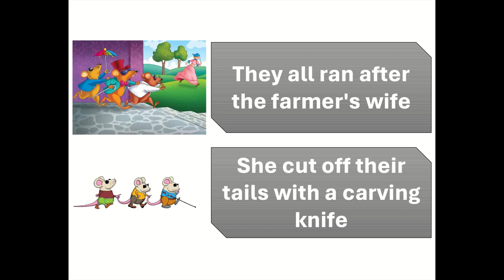"Enchanted Rhymes: School Studies "Three Blind Mice"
🎈 Welcome to School Studies, where imagination takes flight through enchanting story poems for young hearts! 📚✨

Poem -  "Three Blind Mice"

Dive into a magical world where every rhyme weaves a tale of wonder, adventure, and life lessons, perfect for children and the young at heart. 🌟

Join us on a journey through captivating narratives, whimsical characters, and heartfelt messages, designed to ignite creativity and spark joy in every child's imagination. 🚀💫

From classic tales retold to original adventures penned with love, there's something for every young dreamer here. Let's embark on a voyage of storytelling together! 📖🌈

🔍 Explore our playlist of delightful story poems
📢 Share the magic with KidsStoryPoems

Get ready to unleash the power of imagination with [Your Channel Name]! Let's paint the world with words, one enchanting verse at a time. ✍️🎨